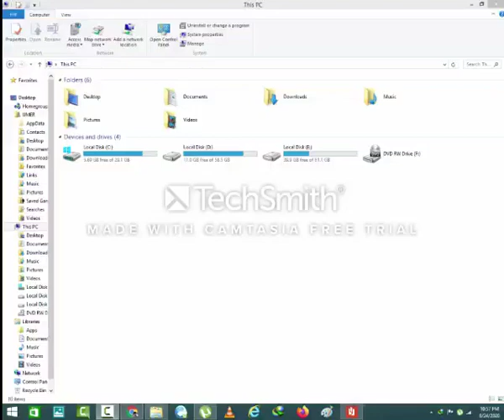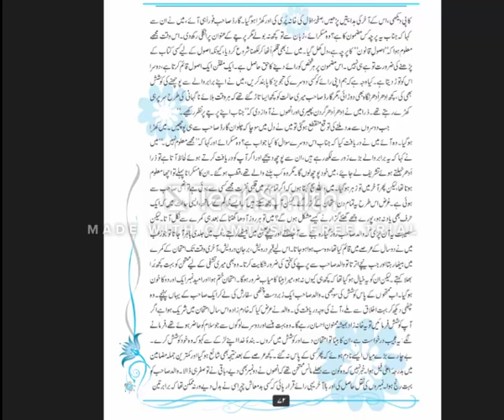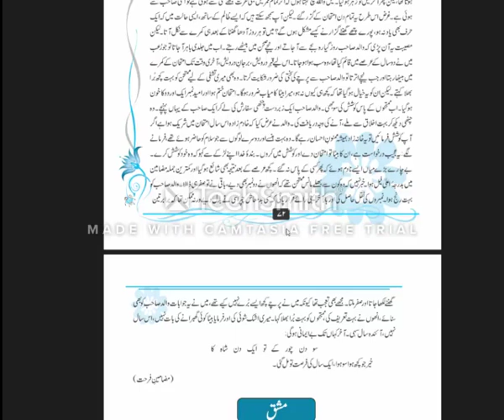LECTURE 12_ URDU_ CLASS 9